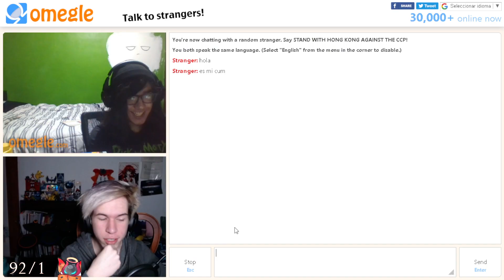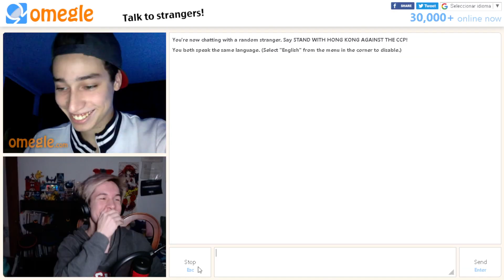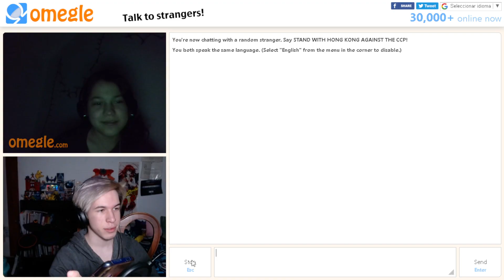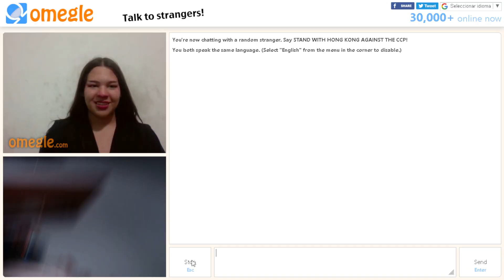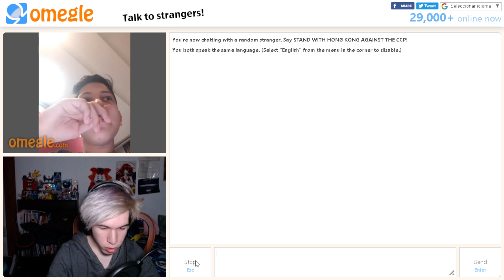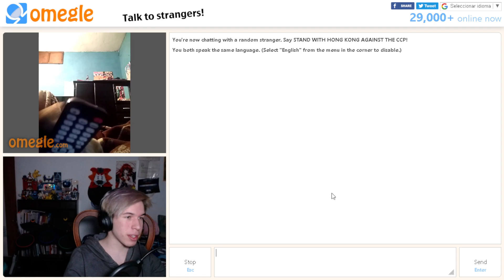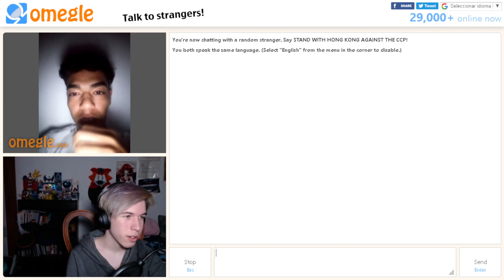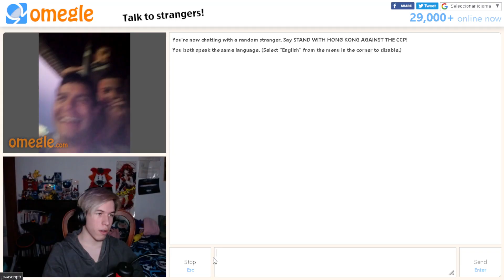INTENTO NO ENAMORARME EN OMEGLE | FT ElGRANALEXIS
💜😊 Mi canal de Twitch, en vivo todos los dias

📱💜Únete al grupo de discord

Contacto